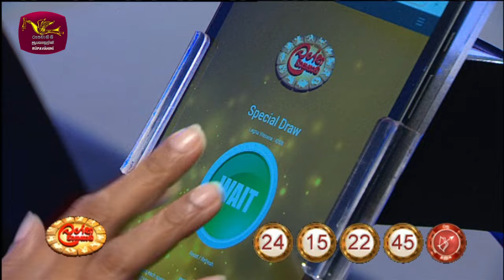2024-07-02 | DLB Lottery Show | Sinhala